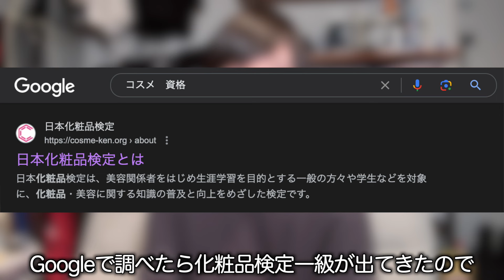【裏ワザ】化粧品検定1級を3日でとった方法を教えます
個人の活動も応援していただきたいです！

三度の飯よりハクマイン！

⬇︎各メンバーのTwitterアカウント⬇︎